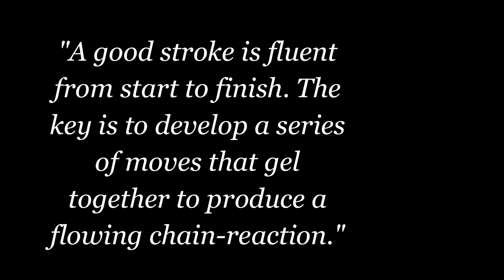Textbook Perfect Billiard Systematic Precision Fundamentals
"A good stroke is fluent from start to finish. The key is to develop a series of moves that gel together to produce a flowing chain-reaction." Oyster Master Instructor Academy of the Cueing Arts